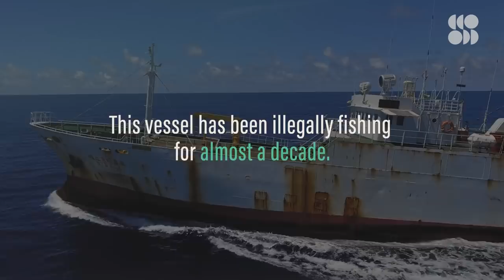How AI is Tracking Illegal Fishing From Space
This fugitive ship got away with stealing millions of fish for years. Inside how experts are using AI to fight illegal fishing on a massive scale.

OceanMind does not endorse the blowing up of vessels. This action is done independently from OceanMind by the Indonesian government.

The vessel sometimes known as the STS-50 had been engaging in illegal fishing targeting Patagonian toothfish, also known as Chilean sea bass, for years. It was in the Northwestern Pacific in Chinese ports. It was in Southwest and Southeast Africa. It was operating in the Indian Ocean, the Atlantic Ocean and the Pacific and Southern Oceans. The vessel just became a rotating cast of identities, names, home ports, and flag states that they were constantly changing out in an attempt to evade law enforcement around the world. They lied to port officials, they lied to coastal states, they submitted false documentation relating to the catch onboard the vessel and what they were trying to export. A significant portion of the world's fisheries are overfished and this trend is only growing.

IUU fishing is a major contributor to unsustainable fishing practices around the world. Some estimates have placed the upper end of the value at 23.5 billion US dollars per year in product and up to one in five fish being linked to possible illegal fishing. There's frequently an overlap in operators who are willing to engage in illegal fishing and in forced labor. If you're willing to break the rules for fisheries, you're probably also willing to break the rules and abuse your crew by forcibly keeping them onboard the vessel, which they can't leave because it's out at sea. The STS-50 is a case in point.

It really comes down to the problem that when you get off shore it's harder for law enforcement to monitor what's actually happening on board vessels. And this is where OceanMind comes in, OceanMind started out as a technology project to better identify illegal fishing for action by enforcement authorities.

The hunt for the fish pirates who exploit the sea
“For 10 years, a rogue fishing vessel and its crew plundered the world’s oceans, escaping repeated attempts of capture. Then a dramatic pursuit across the high seas finally netted the one that got away.”

Catch Me If You Can: The Global Pursuit of a Fugitive Ship
“The tale of a notorious fishing vessel shows just how difficult combating illegal activity at sea can be.”

The hunt for the modern-day pirates who steal millions of tons of fish from the seas
“The tale of this pirate fishing ship, perhaps the most notorious of our time, shines a light into the shadowy universe of illegal fishing—the operators who fund it, the damage they cause to fragile ocean ecosystems and the ways they turn unsuspecting workers into indentured servants.”

“Pressure on the world's fish stocks is at an all-time high, and although most industrial fishing operations act within the law, some take to the seas fully intending to steal fish.”

Across the globe, elephants are poached for their tusks, pangolins for their scales, and totoaba fish for their bladders. Tackling the fourth largest crime industry in the world isn’t easy, but biologists, roboticists, detectives and even NASA scientists are getting creative in the hopes of making a difference. In this Seeker series, we’ll investigate true stories of wildlife crime and meet the people who are working to protect the world’s most endangered and persecuted animals.